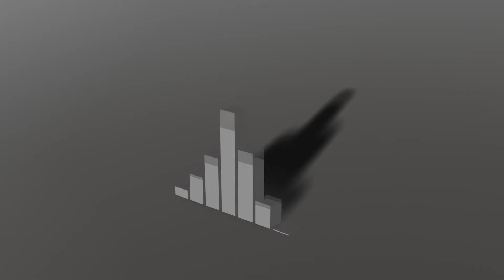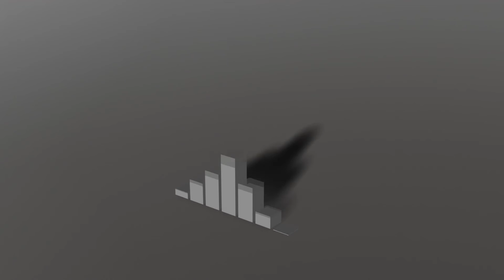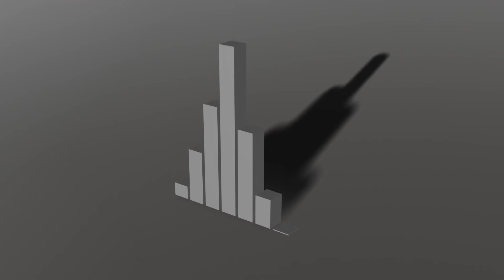Bon Melon ~ Organ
This is the fourth of 25 songs I made over July 2019.